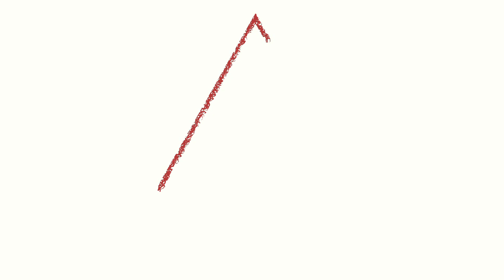1on1 - Todd Cooper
The 1on1 video was an idea I had to bring artists into my studio to perform a song and then speak briefly on the impact music has had on their lives.

I always thought someday these videos would see the light of day again. Even though I know I'll never see a dime of what is owed to me, I thought what a waste of all hard work and countless hours I put into making something unique and something special. And thats what it was for a very brief time. Special and Unique. Now, well. Support the talent, not the fraud.